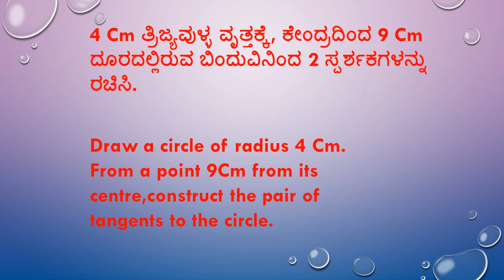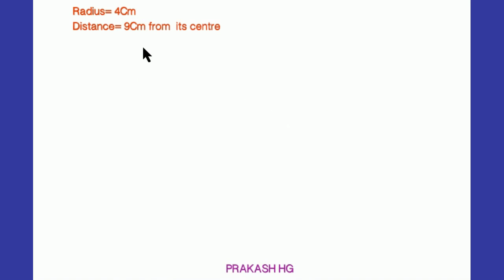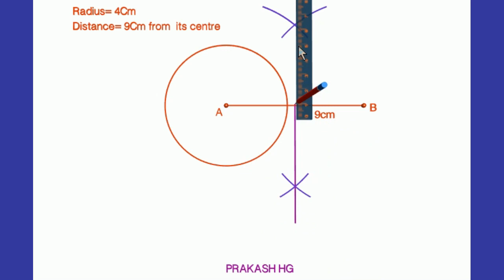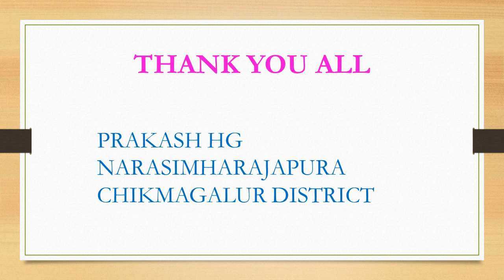Tangents from an external point (Kannada+ English)(Prakash H G)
Tangents from an external point to a circle